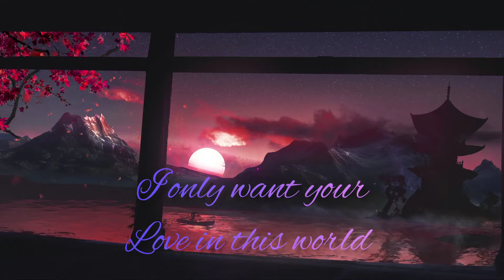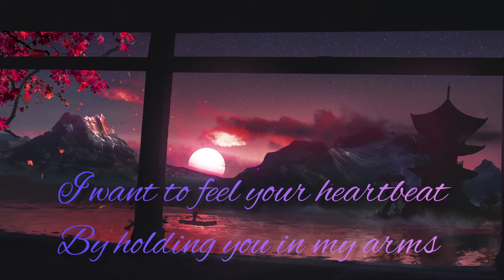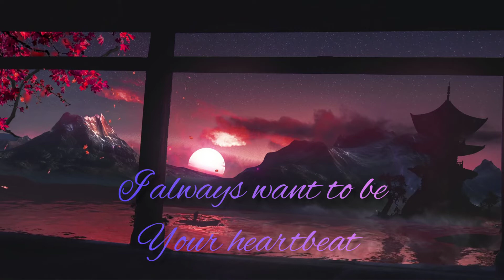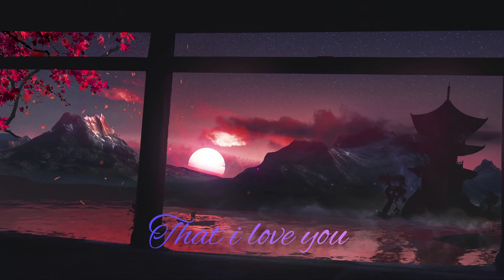Jinal parmar - 'You will be my heartbeat ' (official video)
Credits